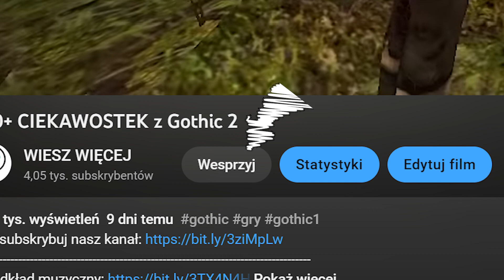10 CIEKAWOSTEK z Kroniki Myrtany: Archolos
Hej! W tym odcinku zebraliśmy ponad 10 ciekawostek z Gothic 2 Kroniki Myrtany: Archolos. Jest to wstęp przed dłuższym filmem na temat tej modyfikacji. Mamy nadzieję, że traficie tutaj na coś co nie jest dla Was tajemnicą o której wszyscy wiedzą. Zapraszam do oglądania!